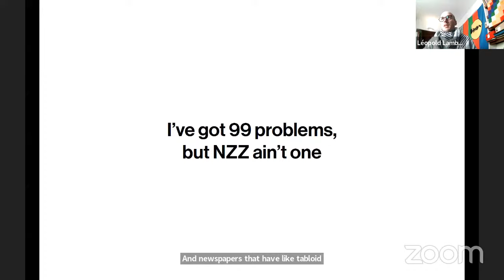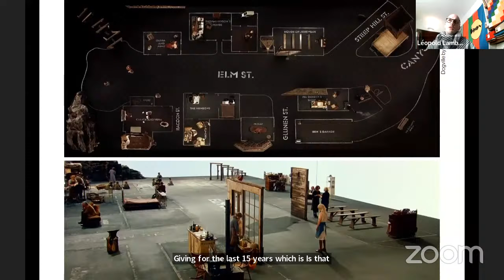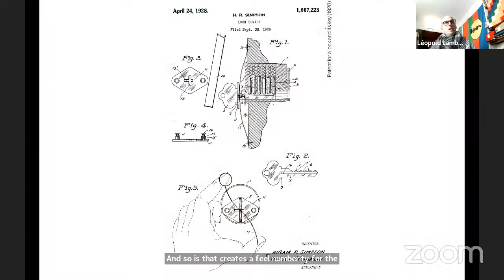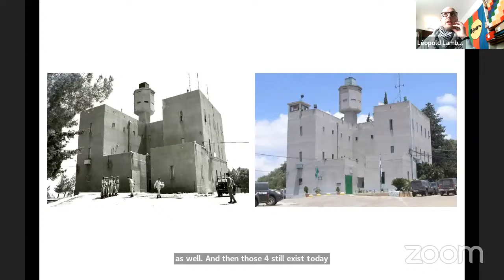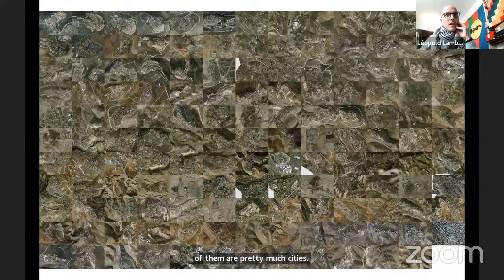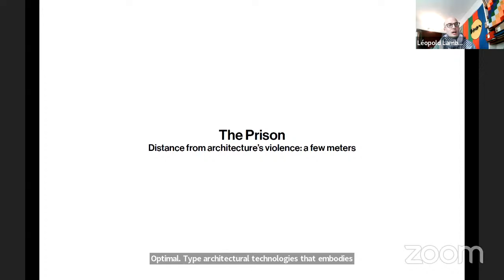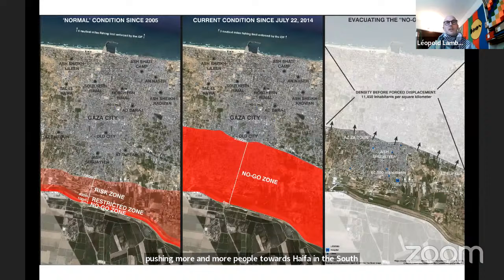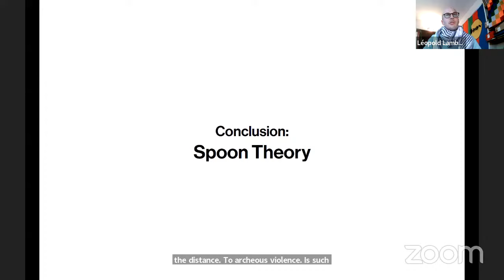When the Walls Tighten on You: On Palestinian Impossibility to Distance from Architecture's Violence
A lecture by Léopold Lambert in response to ETH Zurich's censorship.

On Monday April 8, 2024, the executive board of ETH Zurich issued a statement announcing that they were canceling the lecture Léopold Lambert had been invited by ETH students to give at the Department of Architecture. The text states “after being in dialogue with the speaker it remained unclear to the Executive Board whether he was willing to distance himself credibly and explicitly enough from violence. This would not be in line with the values of ETH Zurich and the university’s statement in favour of all people in the Middle East conflict.”

The talk, scheduled for Wednesday April 10th, was entitled Weaponized Architecture: Settler Colonialism and the Built Environment in Palestine, and had been scheduled since mid-January, as part of the student-led seminar Unmasking Space. The cancellation comes after ETH’s executive board gave in to the pressure of local right-wing newspapers NZZ and 20 Minuten, which had recently published libelous articles about Léopold and his work.

In the days preceding the censorship decision, Léopold had exchanged a couple of emails with the university Rector, who demanded him to publicly “subscribe” to a statement made by ETH published on October 27, 2023, that claims its “solidarity with people in the Middle East” [sic]. This statement—whose tone is faithful to the legendary (colonial) Swiss so-called “neutrality”—designates with specificity the Israeli victims (and their families) of the October 7, 2023, attacks by militants of Hamas and Islamic Jihad, while erasing Palestinians and Palestine in a wordy disgraceful abstraction. This is what Léopold answered to this demand on April 5:

I’m afraid that, like me, you will have to remain in a position of discomfort then, because I don’t see how I could possibly position myself (whether positively or negatively) with regards to a statement issued by the ETH, that therefore only engages the ETH’s responsibility (or rather de-responsibilization, as it is written in the form of a disclaimer, with this generic and colonial designation of Palestine as “the Middle East”).

I cannot help but notice that there is no statement following up on this and expressing solidarity with the two millions of Palestinians in Gaza who have been relentlessly bombed and starved for the past six months, but admittedly, it’s ETH’s prerogative not to issue any.

Prerogative is an important term in this conversation. It was the student’s prerogative to invite me, and I’m grateful they did (and again, I’m quite shocked by the level of stress they have to put up with). It is most definitely the ETH’s prerogative to ban the lecture from happening, but it is not in its prerogative to demand from me that I respond to articles published in newspapers that I could legitimately sue for slander if I had this kind of time. Banning it would however mean that you’ll have to accept what this means: the dissolution of the contract with the students that they are given the agency of conceiving their own curriculum (which I find admirable), and the recognition that ETH is somehow in agreement with these articles, which I will consider as unacceptable (which is my own prerogative). If the ETH truly values its relationship with its students more than its relationship with NZZ and 20 Minuten, the decision should not be hard to take.

The response to this message from the ETH Rector was sent on April 8 to announce the cancelation of the lecture.

LETTER signed by 1,800 people on April 10, 2024 ///

Dear members of the ETH executive board,

We co-signatories of this letter, write to you to signify our outrage learning that the lecture Léopold Lambert was invited to give at the ETH Zurich has been censored. We observe the evident relationship between libelous articles and your censorship, and are appalled at the legitimacy you thus give to defamations about Léopold and his work by giving in to this tabloid-like pressure. We also express our deep concern, understanding this censorship in the broader context of silencing of scholars, researchers, and intellectuals whose work allows an understanding of the settler colonial violence at work in Palestine, or who, more generally, have publicly expressed their solidarity with the Palestinian people.

We do not demand anything from you. You and your prudent lawyers are responsible for the damaging of your academic integrity and we won’t help you repair it.

Instead, we would like to inform you that the lecture will happen online at the exact time it was originally scheduled (Wednesday April 10th, 7PM CET) and, as an homage to your toothless comment that Léopold did not “distance himself credibly and explicitly enough from violence,” this lecture will be entitled: When the Walls Tighten on You: On Palestinian Impossibility to Distance from Architecture’s Violence. We will attend; we hope you do too.